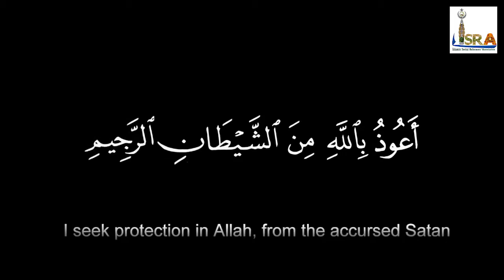ইসলামে নারীর অধিকার তথা জান্নাতি রমনীর গুনাবলীᴴᴰ┇by Muhmmed Sahinur Rahman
ইসলামে নারীর অধিকার তথা জান্নাতি রমনীর গুনাবলীᴴᴰ┇

The rights of women in Islam and the rights of Paradise Romney

Isalame narira adhikara tatha jannati ramanira gunabali

🎙মোঃ সাহিনুর রহমান

🎙Muhmmed Sahinur Rahman

👋 yeamul islam 👋